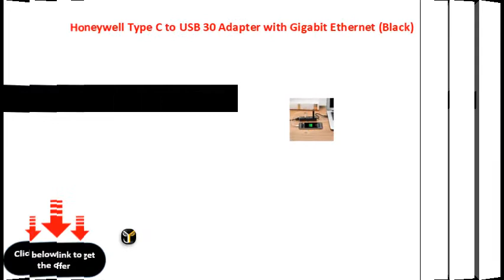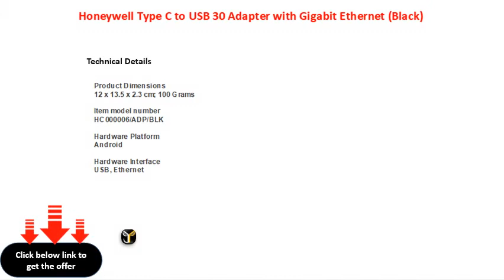Honeywell Type C to USB 30 Adapter with Gigabit Ethernet Black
Honeywell Type C to USB 3.0 Adapter with Gigabit Ethernet (Black)